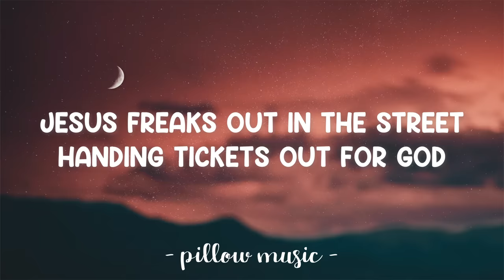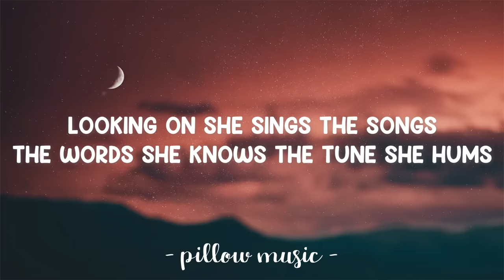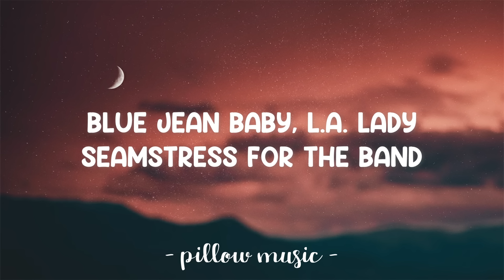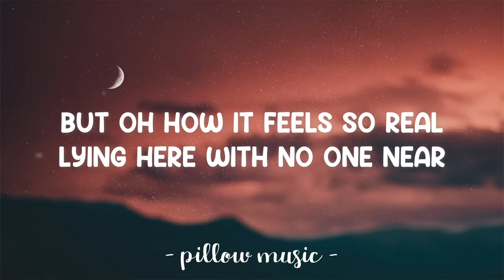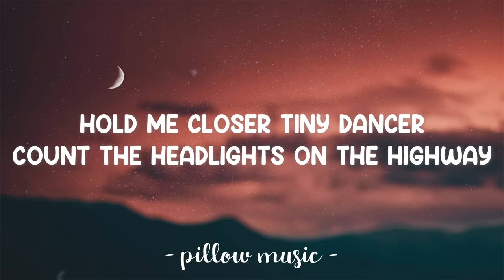Tiny Dancer - Elton John (Lyrics) 🎵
Lyrics video for "Tiny Dancer" by Elton John.

Hold me closer tiny dancer
Count the headlights on the highway
Lay me down in sheets of linen
You had a busy day today